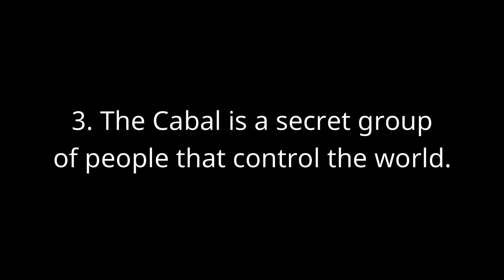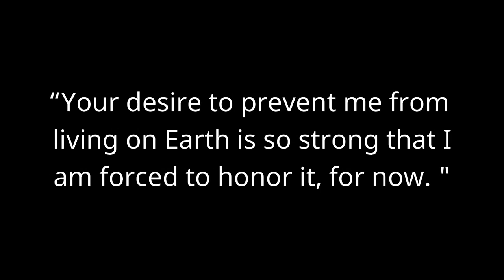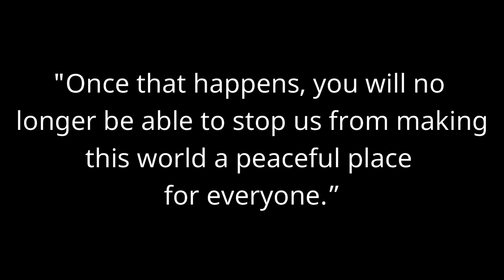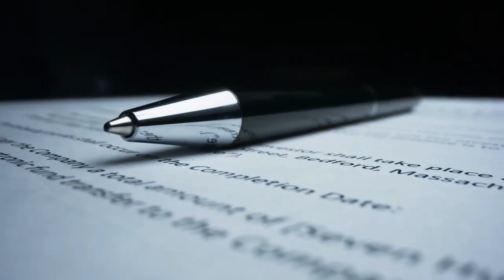ALL CONGO ANCIENTS WERE MORE POWERFUL THAN JESUS | TOLD BY THE WHITE MAN. SIMON TOKO.